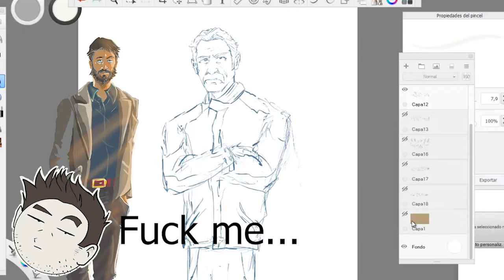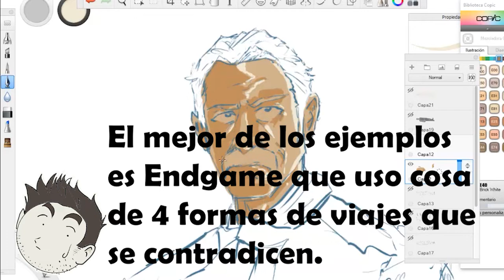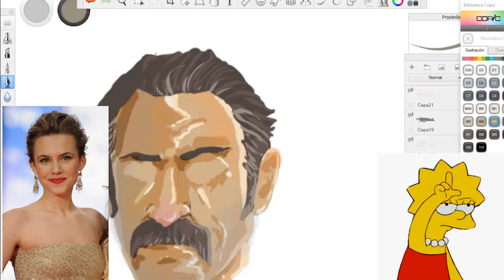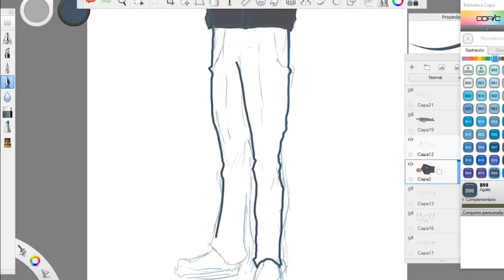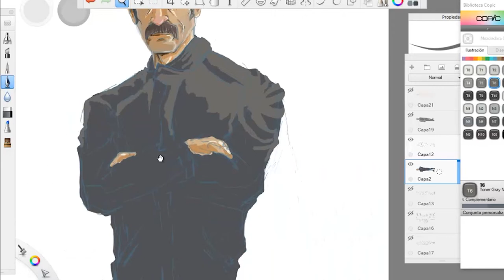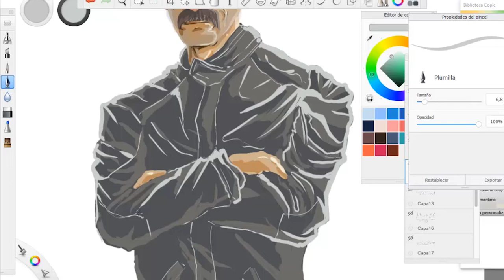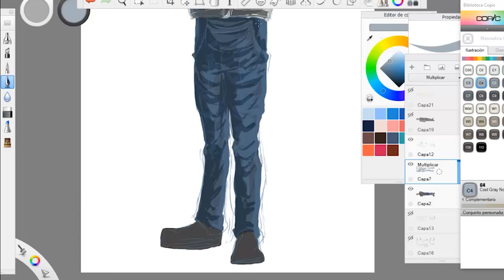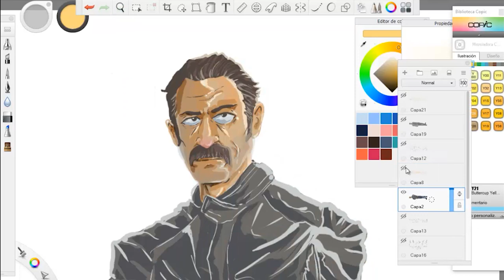TIME LAPSE-Digital Paint- Ministerio del Tiempo-NACHO FRESNEDA- Reseña- Parte 1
Vídeo Time Lapse de el proceso de dibujo de la versión cómic de Nacho Fresneda como Alonso de Entrerios personaje de Ministerio del Tiempo, serie de TVE. Mas una pequeña reseña de lo que la serie me parece, Primera parte. de una serie de vídeos dedicados a esta serie y sus personajes. para dibujarlos.

Si les gusto, no se olviden de subscribirse y darle Like. XD